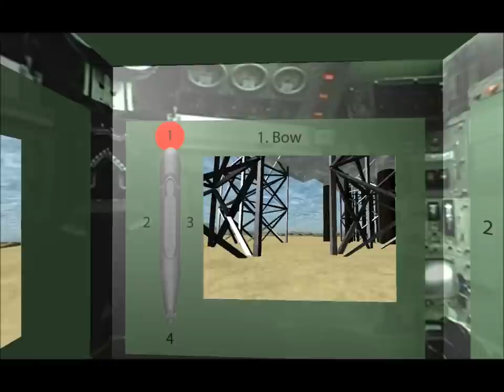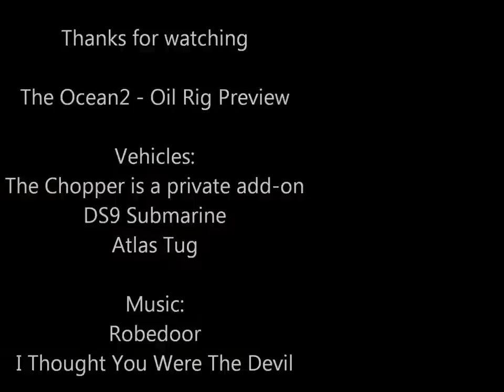ROR Map - The Ocean 2 - Oil Rig Preview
This map is still WIP!